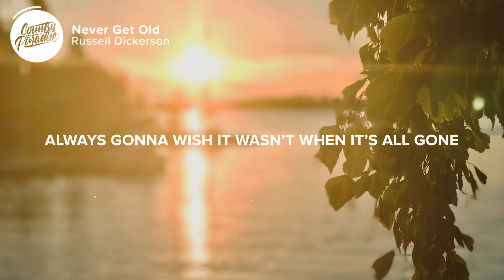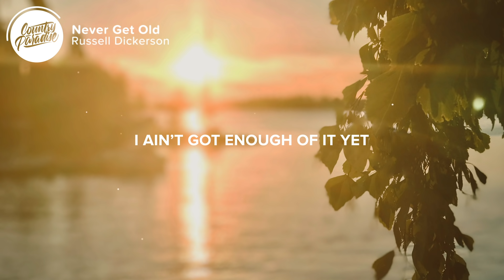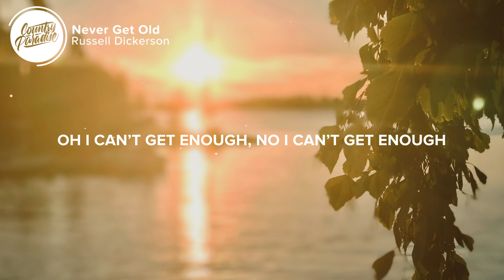Russell Dickerson - Never Get Old (Lyrics)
⏬ Download or stream Russell Dickerson - Never Get Old from his upcoming album 'Southern Symphony'

⚡️ Some things never get old

🎤 Lyrics: Russell Dickerson - Never Get Old

[Verse 1]
Let’s go,
A dive bar with a good band,
Two for one, Saturday night
Bare feet and some white sand
With cold Coronas on ice
Yeah some things get you right every time
Always gonna wish it wasn’t when it’s all gone
That’s why anytime Fishin’ In The Dark comes on,
Everybody sing along

[Chorus]
Kind of like whiskey, wine, and gold
Every single night having you to hold
Yeah, some things never get old
I said, some things never get old
Whoa, oh, oh, oh (x3)

[Verse 2]
In my red plaid flannel with your hair down
Old Friends reruns in bed
It’s that look that you give me when you wanna kiss me
I ain’t got enough of it yet,

[Chorus]
I guess some things never get old

[Bridge]
I can’t get enough, no I can’t get enough,
No I can’t get enough of your love, baby
Oh, I can’t get enough, no I can’t get enough,
Just can’t get enough of your love

[Chorus]
Thank God some things never get old

Songwriters: Corey Crowder, Parker Welling, Russell Dickerson, and Steven Olsen
Producers: Russell Dickerson, Dann Huff, and Casey Brown

👨‍💻 If you like "Russell Dickerson - Never Get Old" check out these other tracks:

Picture credit
📷 Felix Lindvik

👩‍💻 Share Russell Dickerson - Never Get Old with your friends!